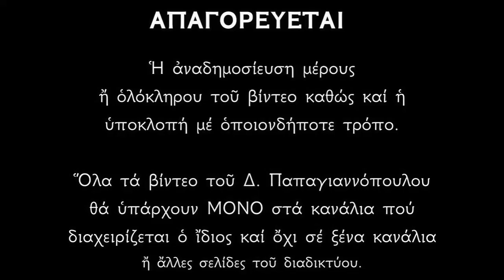Απολυτίκιο Αγίων Αποστόλων Βαρθολομαίου και Βαρνάβα - 11 ΙΟΥΝΙΟΥ | Παπαγιαννόπουλος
Ἀπολυτίκιον Ἦχος γ’.
Ἀπόστολοι Ἅγιοι, πρεσβεύσατε τῷ ἐλεήμονι Θεῷ, ἵνα πταισμάτων ἄφεσιν, παράσχῃ ταῖς ψυχαῖς ἡμῶν.

Ἀπολυτίκιον Ἦχος γ'.
Θείας πίστεως.Θεία ὄργανα, τοῦ Παρακλήτου, καὶ ἐκφάντορες, τοῦ Θεοῦ Λόγου, ἀνεδείχθητε θεόπται Ἀπόστολοι, Βαρθολομαῖε τῶν Δώδεκα σύσκηνε, καὶ Βαρνάβα ὡς υἱὸς παρακλήσεως. Ἀλλὰ αἰτήσασθε, Χριστὸν τὸν Θεὸν πανεύφημοι, δωρήσασθαι ἠμὶν τὸ μέγα ἔλεος.

*** ΠΡΟΣΟΧΗ !!!